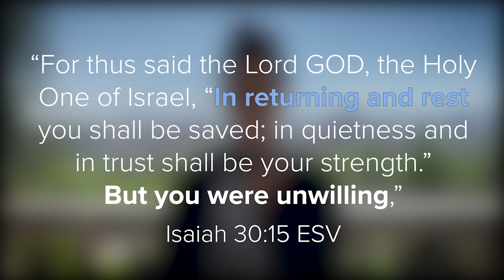Quiet Please!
Hi friends, I'd like to reflect while taking a quick break from shooting in Mexico (pre-pandemic) to share something with you. There’s a busyness in life that affects us and distracts us from the stillness and peace we can experience with God. Let’s reflect on Isaiah 30:15 and “be willing” to receive His trust, peace, and restoration.

“For thus said the Lord GOD, the Holy One of Israel, “In returning and rest you shall be saved; in quietness and in trust shall be your strength.” But you were unwilling"

Isaiah 30:15 New American Standard Bible (NASB)
“For thus the Lord GOD, the Holy One of Israel, has said,
“In repentance and rest you will be saved, In quietness and trust is your strength.” But you were not willing,”

“because, if you confess with your mouth that Jesus is Lord and believe in your heart that God raised him from the dead, you will be saved.”

1 Kings 19:11-12 New King James Version (NKJV)

Right before the COVID-19 Lockdown, we traveled to CBN’s Mexico office to hear what God is doing in our colleagues' lives, in the nation they serve, and in the countries they are reaching!

Need Prayer? Call us! 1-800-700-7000 (USA)